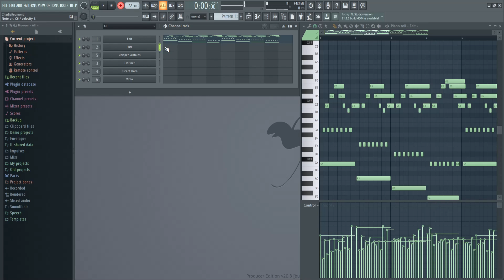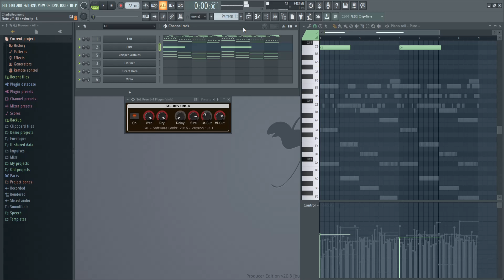Improvisation Practice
Just me recording some improv piano chords, and improvising random instrument melodies on top of it.